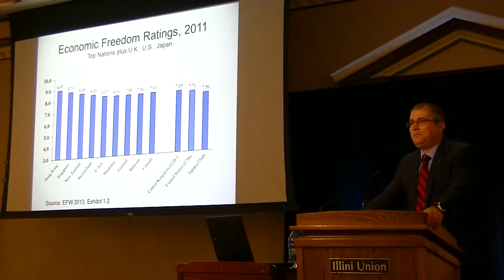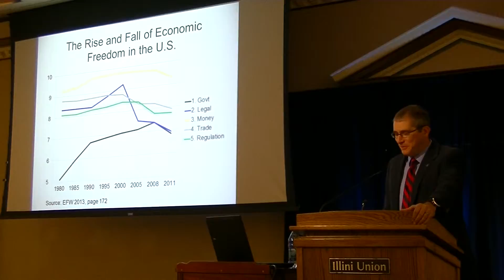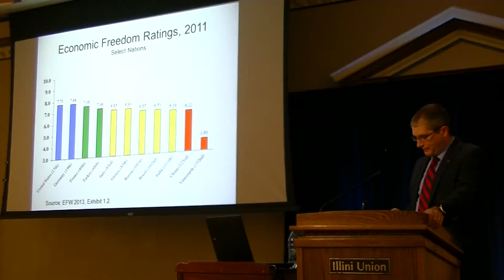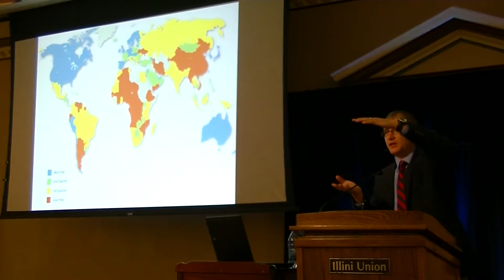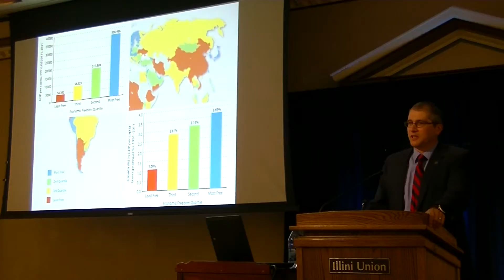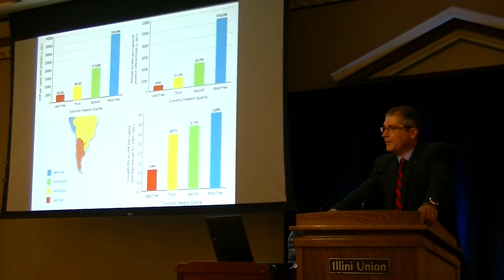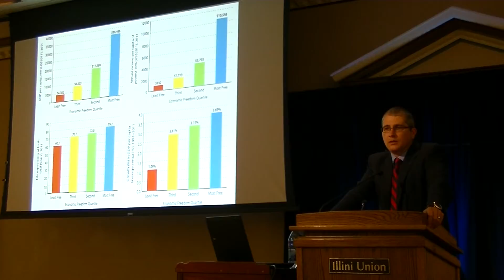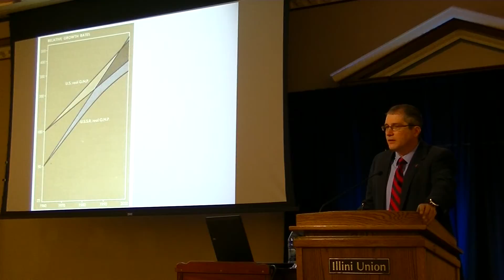Economic Freedom of the World Report Part 2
This is a talk given by Robert Lawson at the University of Illinois. Dr. Lawson is the Jerome M. Fullinwider Endowed Centennial Chair in Economic Freedom in the O’Neil Center for Global Markets and Freedom.